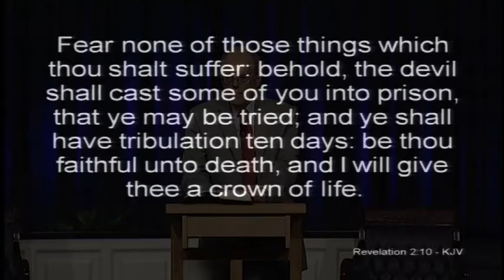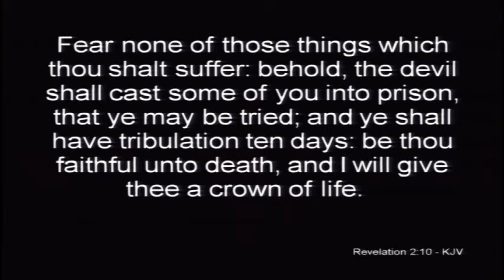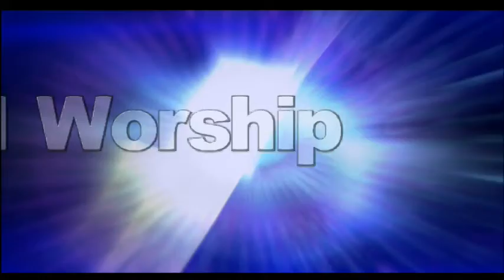CBM Worship | Sunday July 12, 2020